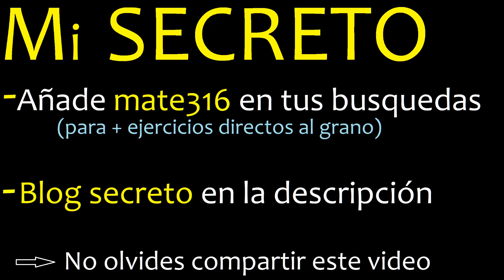Hallar el numero de lados de un polígono regular cuyo angulo central mide 8